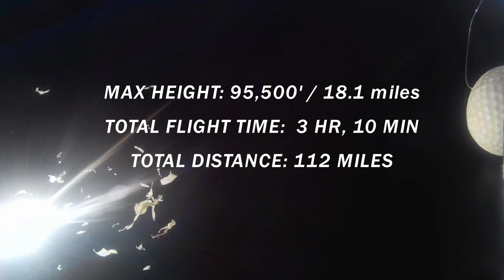Golf Ball Hit to Near-Space (Weather Balloon to 95K Feet)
My 7-year old brother, Nathan, sent a weather balloon to the outskirts of space. The launch was initiated by Nathan hitting one of his monster golf shots.

The Flight:
- Starting point: Bedford, PA
- Landing point: Glen Rock, PA
- Total distance: 112 miles
- Total flight time: 3 hours, 10 minutes
- Max altitude: 95,500 feet / 18.1 miles / 29.1 km
This is the world record for the highest/longest/furthest (assisted) golf shot! ;]

The Components:
- 600g Kaymont weather balloon
- 36" Spherachute parachute
- 30lb nylon string
- Payload: 8x8x5" Styrofoam cooler
      - Lightdow 6000 Action Camera (cheap GoPro alternative)
      - iPhone 4s for gps tracking (Find My iPhone app)
      - 2 portable USB chargers (for camera + phone)
      - Handwarmers and insulation (the middle of the stratosphere can be as cold as -80 Deg f, which can kill battery life)
      - Spring-loaded fishing reel to automatically retract in golf ball after shot
      - "Great Stuff" insulating foam sealant to seal from water and cold
     - Lots of duct tape
     - 68 cubic feet of helium

In order to achieve the greatest altitude possible before the balloon expands and pops, it is important to calculate the appropriate amount of helium for the weight of the payload. To help determine this, we used this balloon performance calculator

Before launching the balloon, we used a flight predictor that takes into account the weight of the payload, size of balloon and current wind forecasts to predict the landing location of the payload.

There was certainly a lot that went into planning, constructing the payload, attaching the parachute and string, filling the balloon, and launching it simultaneously with the golf ball. More than any of these however, the real challenge (and most important one) was recovering the payload when it returned from the stratosphere so we could watch whatever our video cam recorded! In order to track the balloon/payload, we used the Find My iPhone app on an old iPhone 4s.

Amazingly, both the flight predictor and GPS tracking worked almost to perfection. After launching the balloon, we began driving to the general location indicated by the online flight predictor.

After about 4 hours from the launch, we finally got a check in: it had landed and was only 9 miles away! (We couldn't receive a signal from the phone higher than a few thousand feet).

The good news: we found the payload. The bad news: it was snagged over 100 feet in a tree. Thanks to A Climber's View Tree Services in Glen Rock, PA for scaling the tree and dislodging the payload!